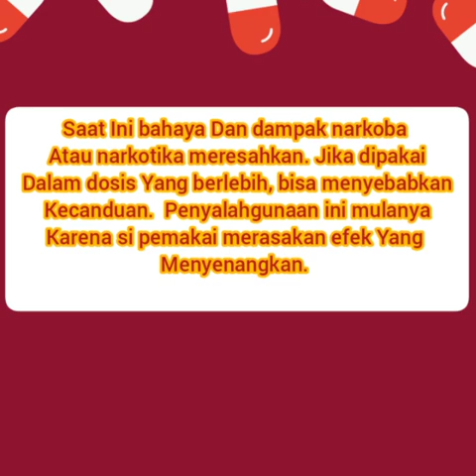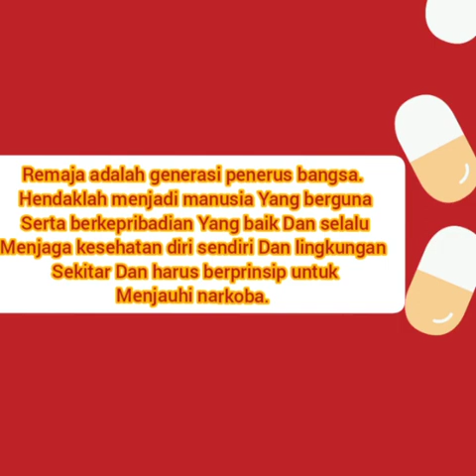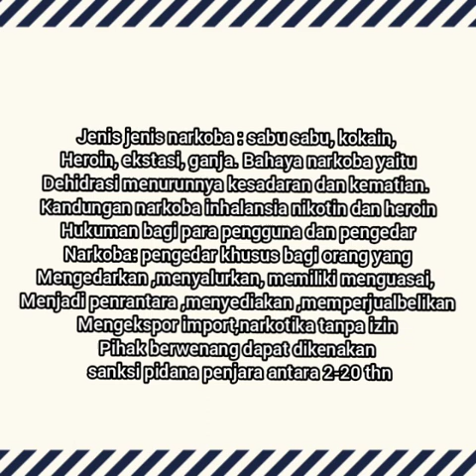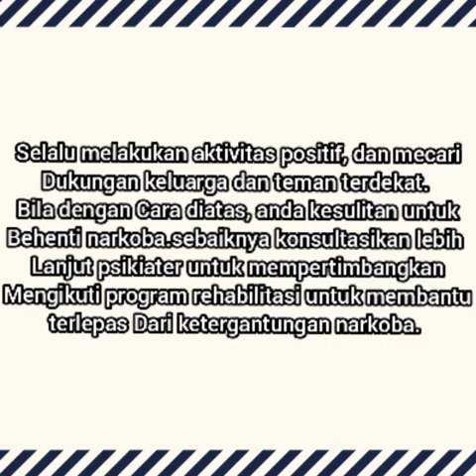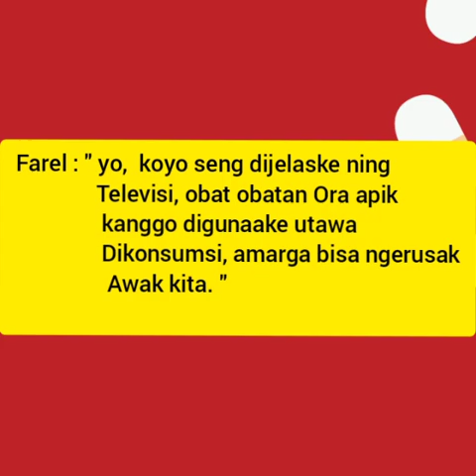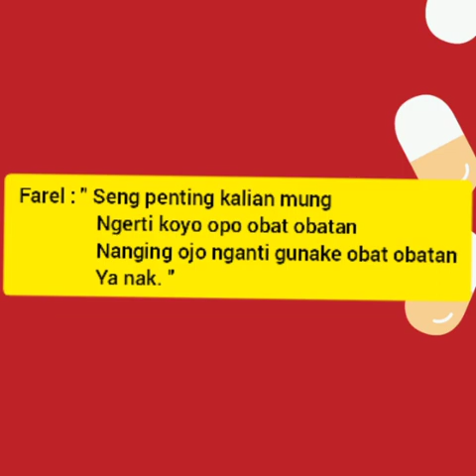HIDUP SEHAT TANPA NARKOBA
NAMA KELOMPOK : 𝑹𝒂𝒗𝒆𝒏𝒄𝒍𝒂𝒘  (𝑮)

ANGGOTA KELOMPOK :

Caroline Odelia Noverin.T 7/8F
Aurell Caitleen Putri.A 4/8F
Margareta Mukti.H 22/8F
Daniel Arvesa.V.E 8/8F

DESKRIPSI VIDEO :

Video ini bercerita tentang iklan layanan masyarakat yang mengajak para pemirsa untuk (tidak memakai narkoba secara berlebihan terus menerus dan lebih baik jangan pernah menyentuh ataupun menggunakan narkoba, karena narkoba itu akan membahayakan diri kita sendiri, dan merusak tubuh kita.

BACKSOUND : HARRY POTTER and the Philosopher’s Stone – John William

TERIMA KASIH DAN TUHAN MEMBERKATI.